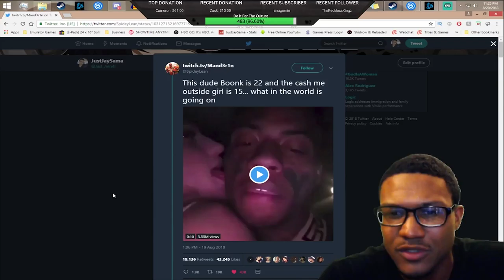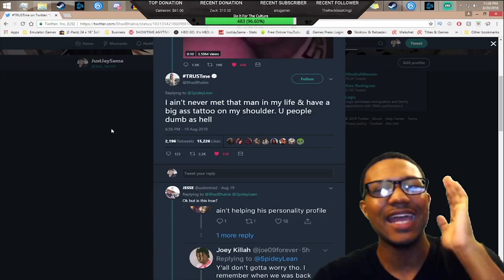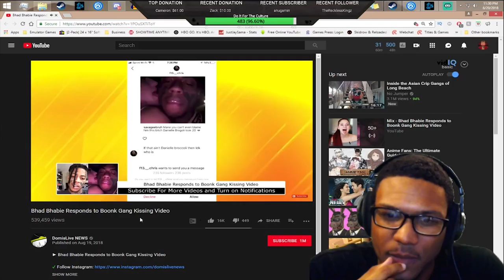OH SO THIS WHAT WE DOING NOW?! - Boonkgang SMASHING Danielle Bregoli?! | Canon Culture #25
OHHHH BOY WE DOING THIS NOW?! WE REACHING FOR PEDO LEVELS NOW!?! I'm confused as to where the world is going!